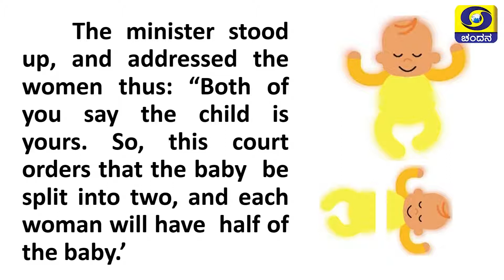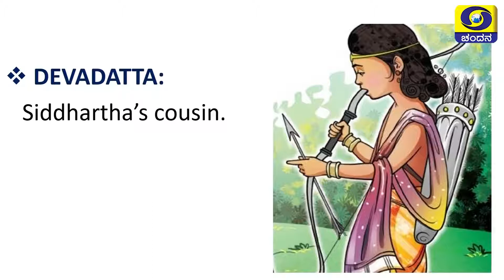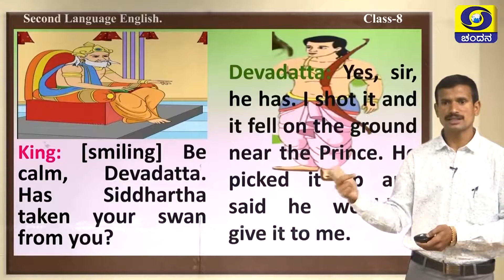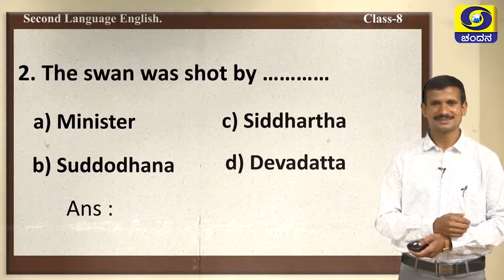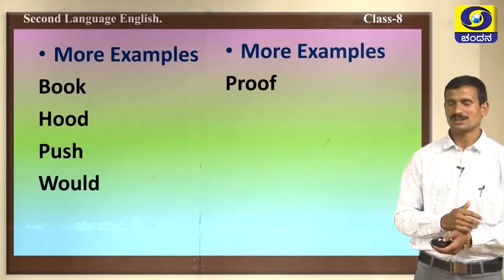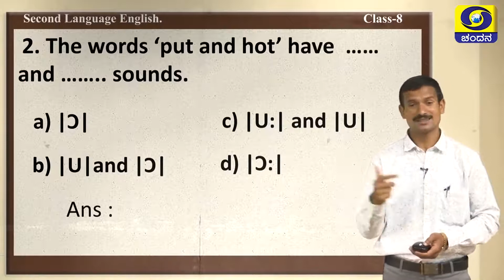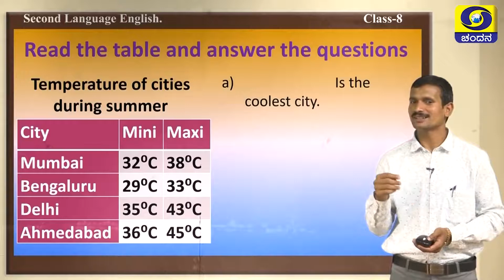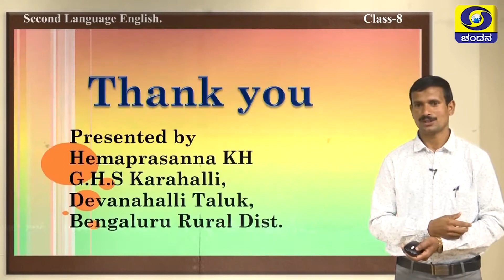y2mate com 8th Class English Day 53 11 30AM to 12PM 28 10 2020 DD Chandana 1080p